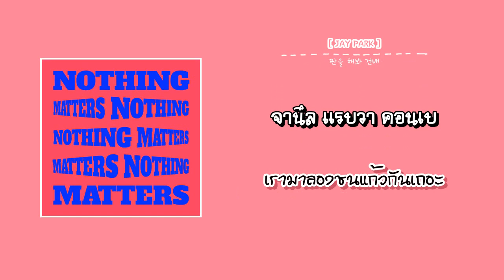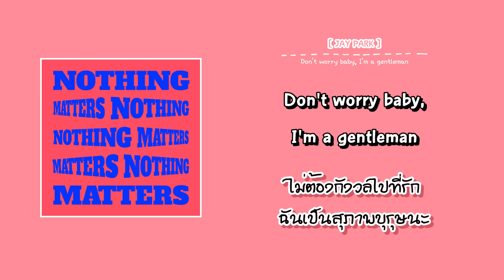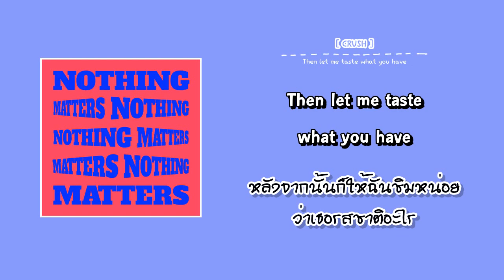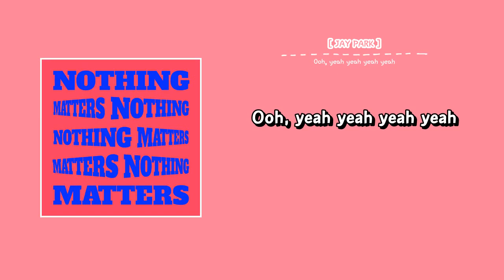[THAISUB/KARAOKE] Jay Park (박재범) - Yummy (Feat. Crush (크러쉬)) (Prod. Cha Cha Malone)